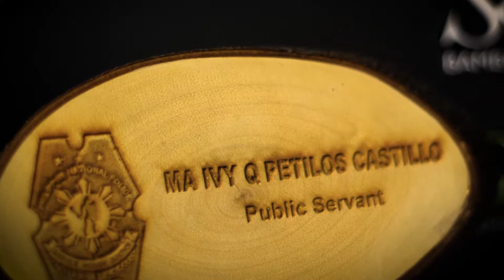Solo Bamboo Shades- Ksix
Solo bamboo shades by Tando Solo
Film by Ksix Vlogs